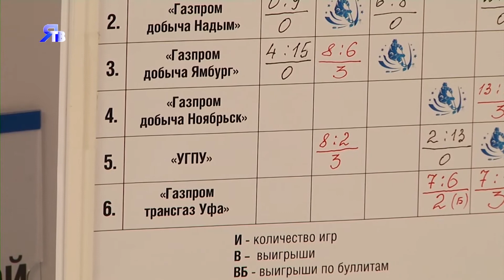«Шайбу! Шайбу!»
В Новом Уренгое прошёл Открытый турнир по хоккею.